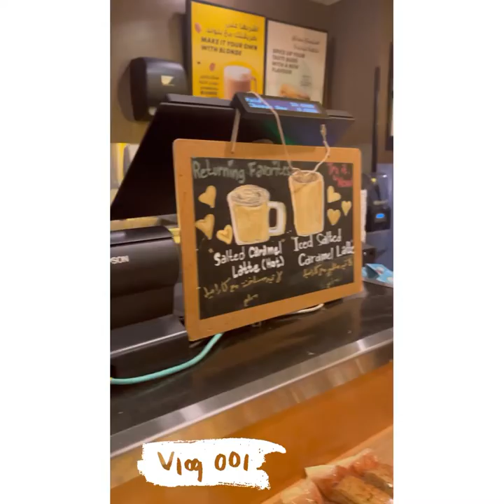Beautiful Half Moon Beach || Al Damam Corniche Al Khobar , Saudi Arabia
Don’t forget to like, Sub and share my YouTube Channel.

I'm on Instagram as worlds_beauty_explorer.